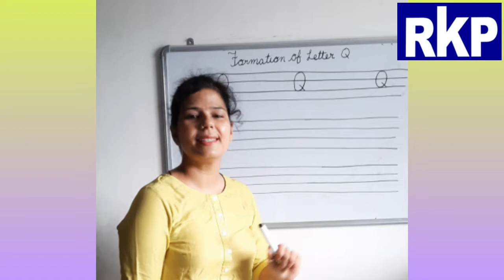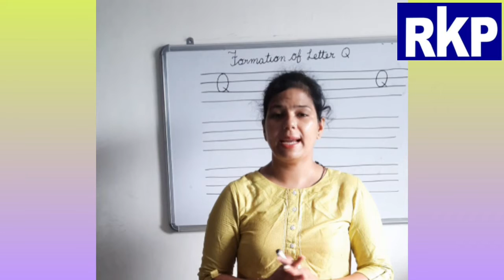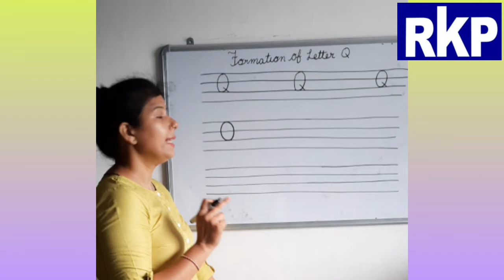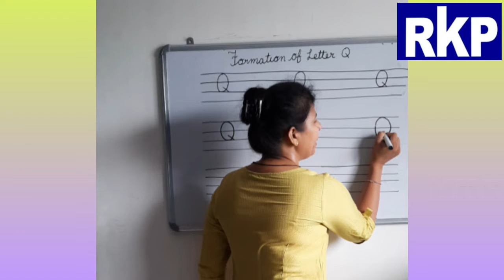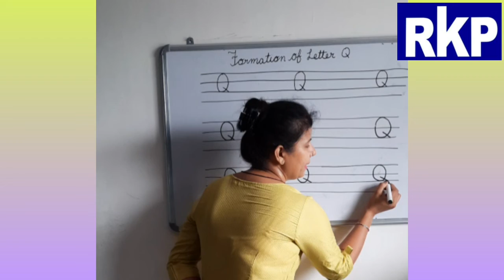Grade-Nursery, Topic-Formation of Letter-Q,by Ms.Gouri Sharma